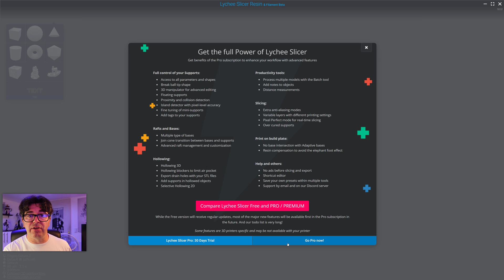Learn Lychee Slicer - Introduction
Learn Lychee Slicer for your resin and filament 3D printer! In this video, you'll find an introduction to what you'll learn in this training course, and discover that content will be added over time, to keep up with the evolution of the software!

*About this Lychee Slicer training*
I invite you to learn Lychee Slicer, the best companion for your 3D printer, through multiple videos, covering as many subjects as possible. Everything is grouped together in a Youtube playlist, so you can choose only what interests you. Many videos will be added in the future to keep up with the latest software developments, but others will surely be updated to keep pace with changes in functions and techniques.

*About Lychee Slicer*
Lychee Slicer is a slicer software for resin (originally) and filament (more recently) 3D printers, designed for beginners and pros alike. It offers many functions to help you prepare your prints as a beginner, but also very advanced functions for advanced users.

TBD